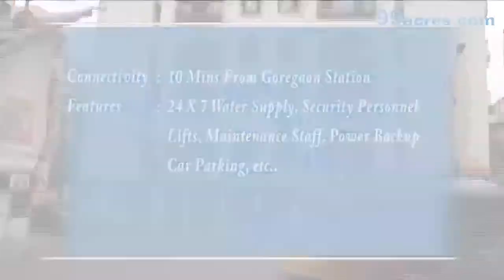GAURAV APARTMENTS GOREGAON MUMBAI 5300